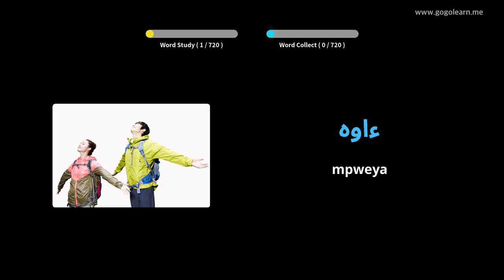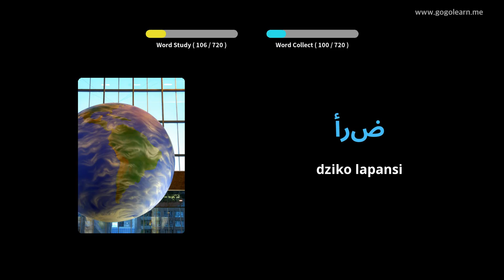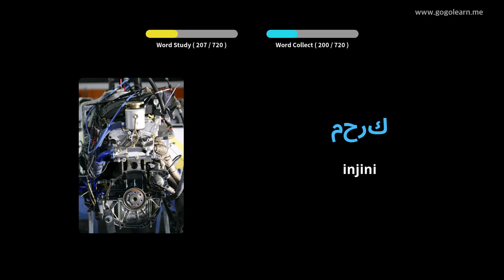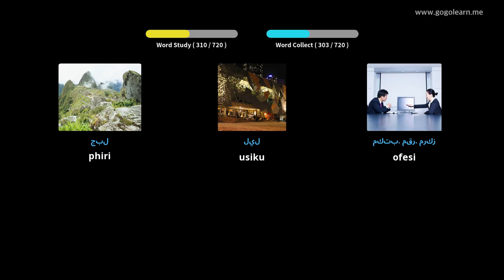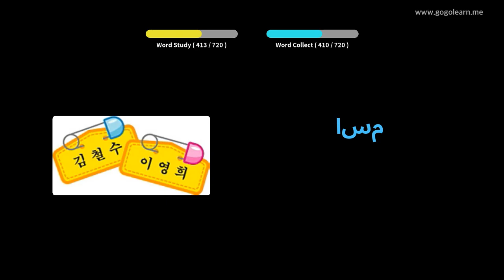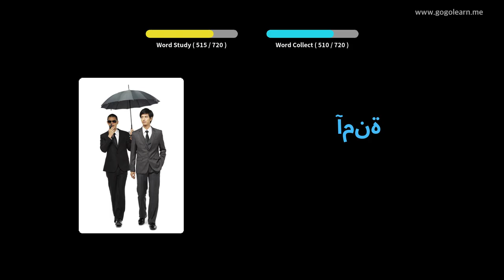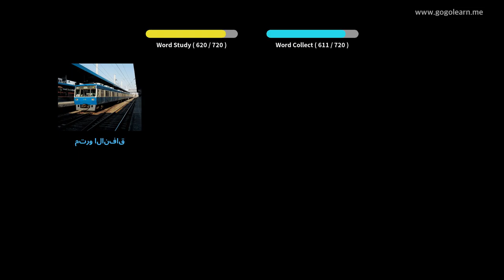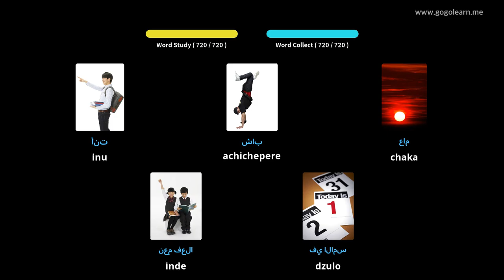Ana Omasulira a Chiarabu | Golearn